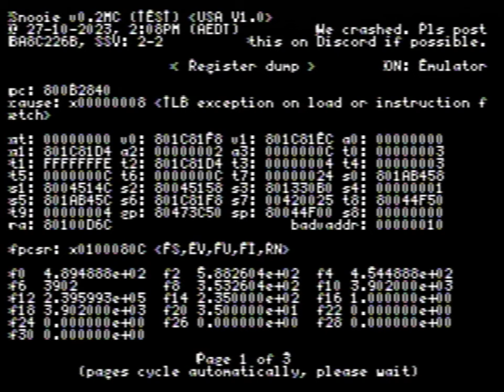Banjo-Tooie Glitch - T. Rex Switch Train Station Freeze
If you don't hit the train switch in Terrydactyland, hit the T. Rex Switch, detransform and go into the train station when the timer runs out, the game will freeze (crashes in the video since the crash handler was turned on). I'm not sure why, but the doors of the train station might cause the game to freeze. Someone with hacker brain knowledge would have to confirm that though.